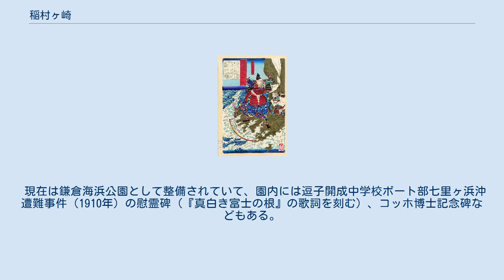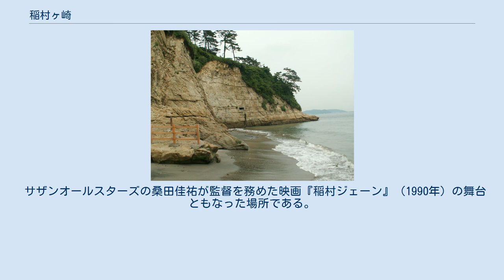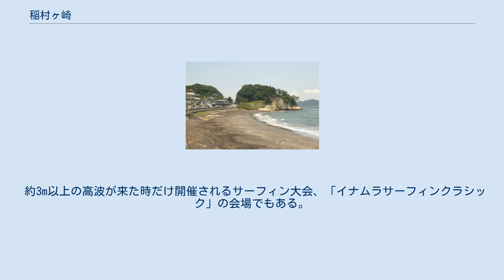稲村ヶ崎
稲村ヶ崎を西側から望む（2017年7月10日撮影） - 中腹に広場のように見えるのが鎌倉海浜公園稲村ガ崎地区。
なお砂が全体的に黒っぽいのは地中に含まれる砂鉄のせいである 三浦半島における稲村ヶ崎の位置 稲村ヶ崎（いなむらがさき）は、神奈川県鎌倉市南西部にある岬で、由比ヶ浜と七里ヶ浜の間にあたる。
通常、「稲村ヶ崎」の表記は歴史的用法や国の史跡の名称に使用し、地名としては住居表示に伴う町名変更で稲村ガ崎一丁目から稲村ガ崎五丁目となっている。
 新田義貞徒渉伝説の石碑（2004年11月9日撮影） - 鎌倉海浜公園内に所在。
1917年（大正6年）建立 稲村ヶ崎突端部。
画面中央の横穴は第140師団麾下の部隊が構築した横穴陣地とされている 稲村ヶ崎駅から坂を下って徒歩5分程度のところに所在する 相模湾越しに富士山を望むことができる 地名の由来は、稲穂を重ねたように見えるためだと言われている。
古来良質な砂鉄が採取できることで知られ、古代にはこの地で製鉄がおこなわれていたと考えられる。
 奈良時代の鎌倉には「見越しの崎」あるいは「御輿の崎」「神輿の崎」と呼ばれる地名があったことが知られており、万葉集に、 鎌倉の 見越しの崎の 岩崩（いわくえ）の 君が悔ゆべき 心は持たじ — 万葉集 巻14-3365 と詠まれている。
この地名がどこを指すかについては、長谷の甘縄神社裏山という説と稲村ヶ崎という説があり、確定していない。
しかし、岩崩の名所として知られていたならば、稲村ヶ崎説が有力となる。
 新田義貞による稲村ヶ崎突破の場面。
義貞が太刀を海に投げ入れると竜神の奇跡により潮が引き、そこから鎌倉を攻めたという伝説がある 鎌倉時代末期の元弘3年（1333年）5月に上野国（群馬県）新田荘を本拠とする新田義貞が挙兵し、分倍河原の戦いと関戸の戦いで北条氏の軍に勝利して鎌倉にせまった（鎌倉の戦い）。
 5月18日、新田軍は極楽寺口より攻撃を加え、21日には義貞みずから稲村ヶ崎の海岸を渡ろうとしたが、当時の波打ち際は切り立った崖となっており、石が高く、道が狭小なため軍勢が稲村ヶ崎を越えられなかった。
そこで、義貞が潮が引くのを念じて剣を投じると、その後潮が引いて干潟となったので岬の南から鎌倉に攻め入ったという伝説が『太平記』に記されている。
ただし、近年において天文計算により、稲村ヶ崎の潮が引いたのは18日のことであったことが明らかになり、『太平記』の日付には誤りがあると考えられている。
 幕末には外国船監視のための台場が置かれ、長州藩が防衛にあたった。
 1928年（昭和3年）、県道片瀬鎌倉線（後の国道134号）の開削工事が行われ稲村ヶ崎の丘陵が分断されて切り通しが開かれた。
また、第二次世界大戦中には伏龍隊の地下基地があった。
 1960年代から付近の丘陵地が大規模住宅地として開発され、1969年には住居表示実施に伴う町名変更で旧大字極楽寺から分離され、稲村ガ崎一-五丁目となった。
 現在は鎌倉海浜公園として整備されていて、園内には逗子開成中学校ボート部七里ヶ浜沖遭難事件（1910年）の慰霊碑（『真白き富士の根』の歌詞を刻む）、コッホ博士記念碑などもある。
サーフィンのメッカとして有名であると同時に、海水浴場としても使用されてきたが、近年、砂の流出が進み、2003年（平成15年）からは海水浴場としての使用は行われなくなった。
 1333年（元弘3年5月）の新田義貞の鎌倉幕府攻めの際、通行困難だったが義貞徒渉の際には干潟となって容易に進軍できたという伝説より、「稲村ヶ崎（新田義貞徒渉伝説地）」として、 1934年（昭和9年）3月13日、国の史跡に指定された。
 日本 」 神奈川県 」 鎌倉市 」 稲村ガ崎 稲村ガ崎（いなむらがさき）は、神奈川県鎌倉市の町名。
現行行政地名は稲村ガ崎一丁目から稲村ガ崎五丁目。
 1969年2月1日に住居表示が施行され、稲村ガ崎一-五丁目が置かれた。
 住宅地の地価は、2017年（平成29年）1月1日の公示地価によれば、稲村ガ崎5-35-2の地点で18万8000円/m2となっている。
 2018年（平成30年）1月1日現在の世帯数と人口は以下の通りである。
 サザンオールスターズの桑田佳祐が監督を務めた映画『稲村...